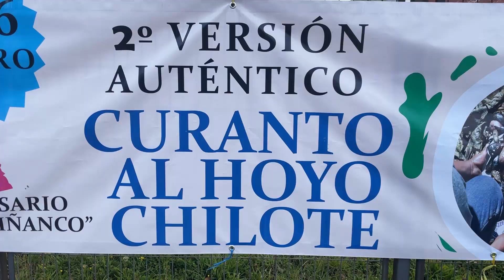38 - Plongée au cœur des traditions de Chiloé, Chili 🇨🇱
Nous sommes en mars 2023, il y a plus d'un an, et nous approchons de la fin de notre séjour en Amérique Latine... Suite à notre volontariat de 3 semaines dans une ferme en Patagonie, nous continuons la remontada en direction de Chaiten, puis l'Isla Grande de Chiloe, où nous passerons une semaine.

La pluie est encore bien présente, mais cela n'empêche pas les locaux de faire la fête et de se remémorer des recettes ancestrales, comme le curanto al hoyo. Danses, musiques, spécialités culinaires, mais également des moments de sérénité absolue dans les forêts humides de la côte Pacifique.

On vous emmène faire un tour avec nous, dans notre sac et en musique por favor ! 🎵

Hasta pronto,
Théo & Manon
aka Jamais 2 sans sacs 🎒